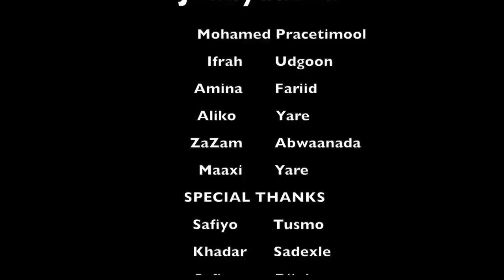NEW FILIM: HIIL DUMAR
Waa filim aad u xiiso baddan isla markaana Micno weyn aad ka dhadhansan karto

                               Mahadsanidin